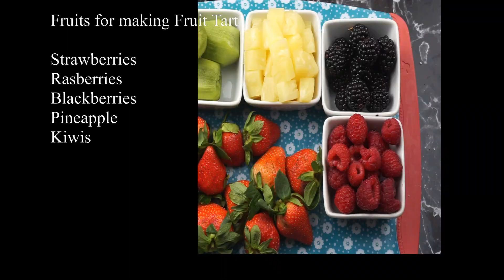AMAZING FRESH FRUIT TART | BEST FRUIT TART RECIPE | FRUIT TART RECIPE WITH SUBTITLES | 2021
Amazing fresh fruit tart is a treat for all family members and friends, a recipe  that you can use anytime of the year for any festival or party
Follow my easy recipe to make this easy fruit tart , will be ready in no time so try it today

Quick and Easy Ramadan recipes for Sahar and Iftar

 enjoy the recipe and try this special one Happy  Ramadan to all